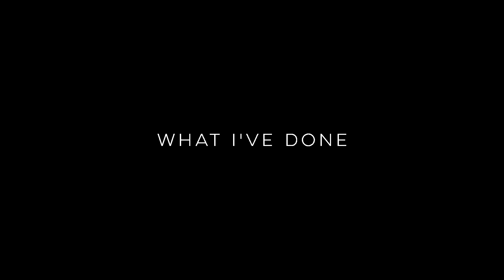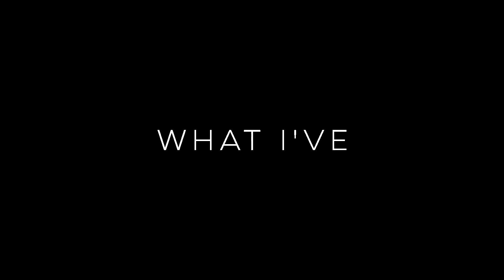Linkin Park - What I've Done Lyrics